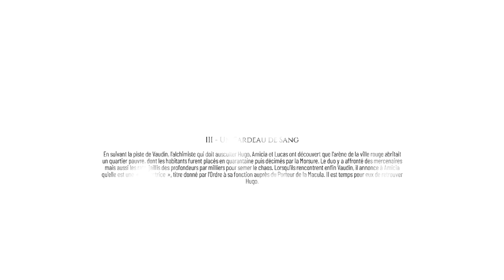Let's Play FR Ep05 - A Plague Tale Requiem - Un Fardeau de Sang - Part 1